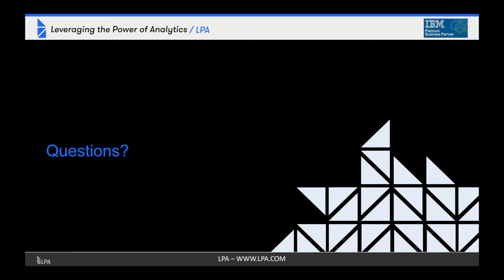Insurance Accelerator Program Question: How would this work with my company’s data?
Now more than ever it is critical to make proactive data-driven decisions to reduce uncertainty and improve business outcomes. The Insurance Industry is seeing an increase in the need for Advanced Analytics to support digital transformations that bring more insight and certainty to decision making. Join this webinar to learn how IBM Watson is being leveraged by insurers to transform their business and tackle problems like client attrition and fraud detection.